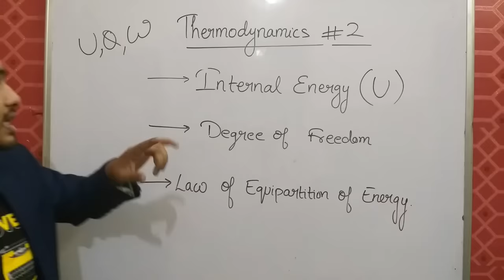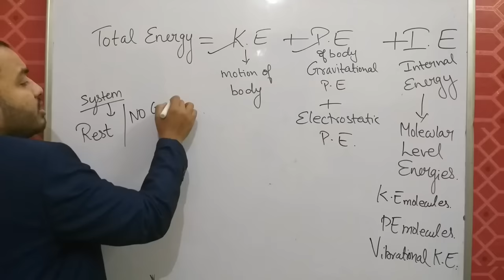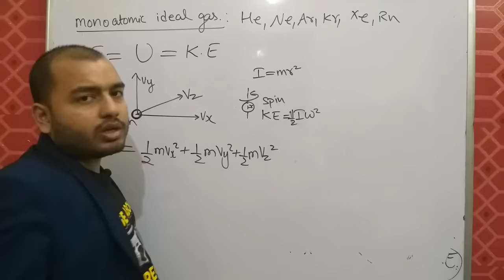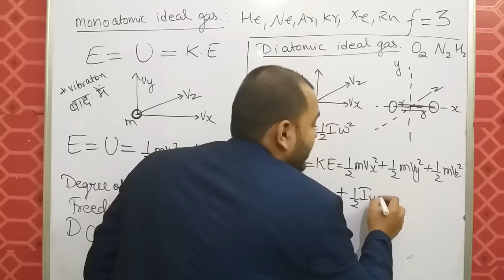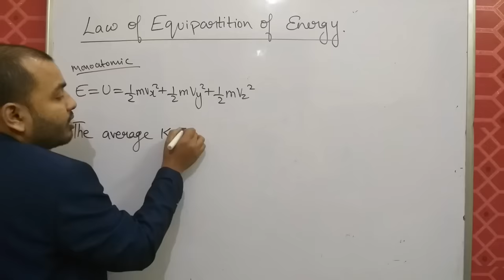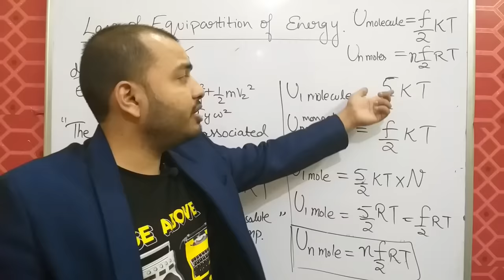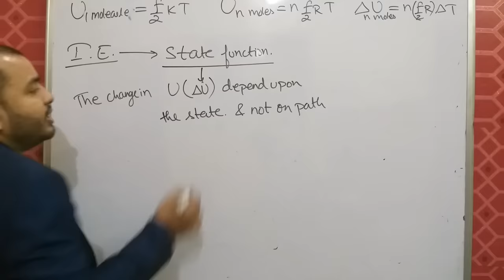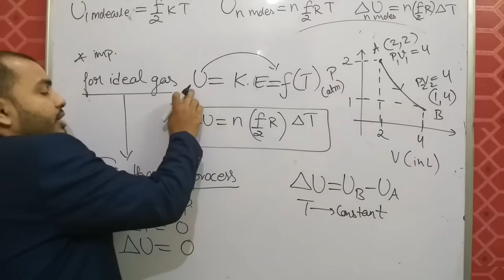Thermodynamics 02 (Physics ) | Internal Energy : Degree of Freedom , Law Of Equipartition Of Energy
LAKSHYA Batch(2020-21)

Registration Open!

2)Live Classes and recorded Video Lectures (New, different from those on YouTube)

3)PDF Notes of each class.

4)DPP: Daily Practice Problems with each class having 10 questions based on the class of JEE Mains/NEET level.

5)Syllabus Completion by end of January, 2021 with topicwise discussion of Last 10 Years Problems in Boards, JEE Mains/NEET within Lecture.

6)The Complete Course (Video Lectures, PDF Notes, any other Study Material) will be accessible to all the students untill JEE Mains & NEET 2021 (nearly May 2021)

7)In case you missed a live class, you can see its recording.

8)You can view the videos  any number of times.

9)Each chapter will be discussed in detail with all concepts and numericals

10)Chapterwise Approach towards JEE Mains/ NEET & Board Exams.